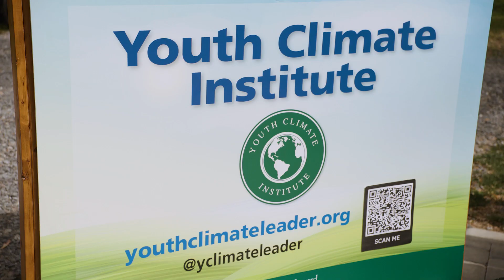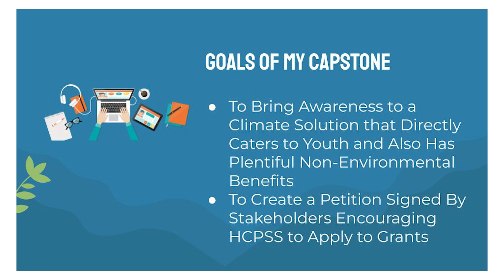Youth Climate Institute Introduction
Climate change is the biggest threat affecting our collective futures. Yet, when we recognize young people’s achievements as they transition from high school into the world, environmental achievements are largely unrecognized. This program supports students as they build their resumes and skills at a pivotal time for their college and career goals and builds a cadre of science literate climate ambassadors prepared to make an impact.

In this program students can achieve two certification levels – Certified Ambassador and Certified Ambassador with Honors. Program components include climate science and climate communications courses, community action projects, and a capstone project guided by a mentor. Through their community projects, students identify and initiate actions that lessen the effects of climate change on human health, biodiversity, and the economy.